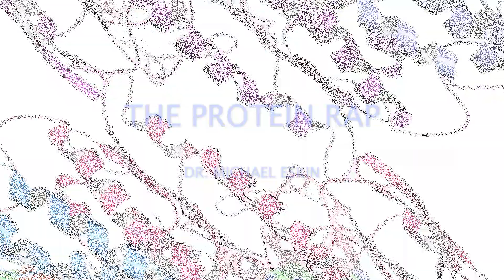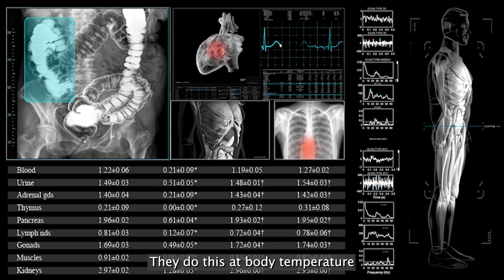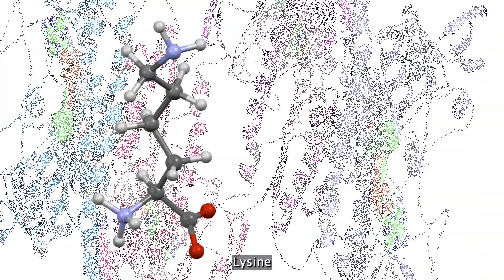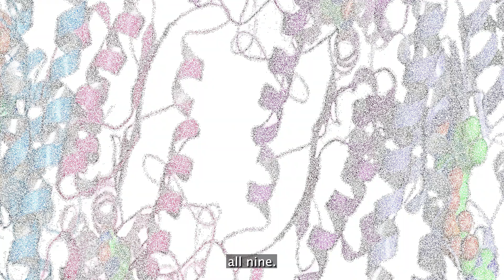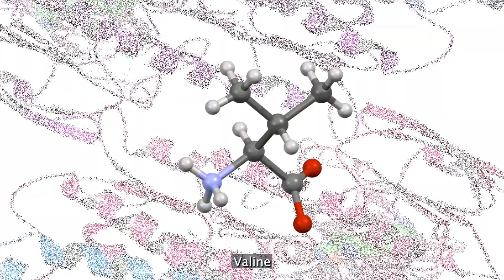2024 | Protein Rap | Dr. Michael Eskin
This protein rap is a scientific yet humorous review of the synthesis of proteins and  their functions in the human body. The chorus focuses on the importance of the 9 essential amino acids needed in the proteins we consume in our diet.